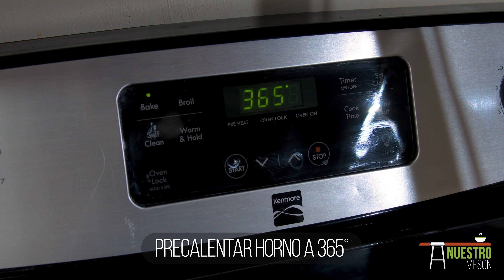PAN TRENZADO COLOMBIANO A BASE DE LECHE | Cómo Hacer Pan Trenza Colombiano de Leche | Nuestro Mesón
🍴 Nueva receta de cómo hacer un delicioso pan trenzado Colombiano a base de leche. Delicioso y muy fácil de seguir.

Siempre estás invitado a compartir en Nuestro Mesón con las mejores recetas que te acercan a tu comida criolla y ese sabor de casa que extrañas tanto.

Síguenos para esta receta y muchas más donde podrás disfrutar cada semana de algo nuevo.

Comparte esta receta de pan trenzado colombiano a base de agua deliciosa y fácil de preparar.